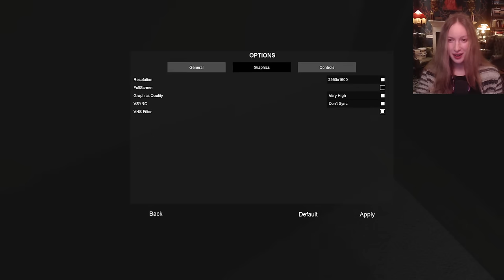P A R A S O C I A L パラソーシャル | ContraPoints Live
Donating (and matching) super chats to CareForGaza, UNRWA, and PCRF